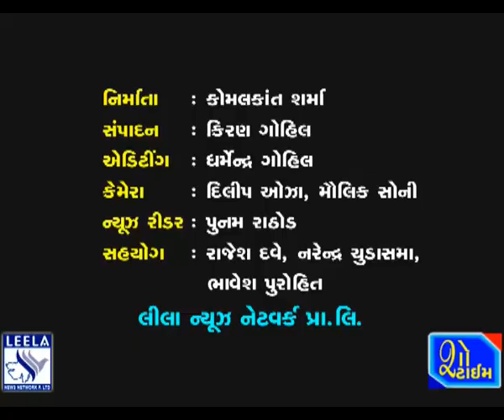ભાવનગરમાં એક ઇંચ - જિલ્લામાં અર્ધાથી લઇ બે ઇંચ વરસાદ